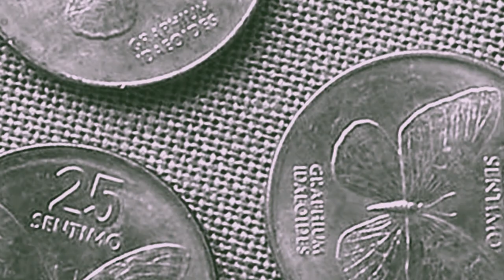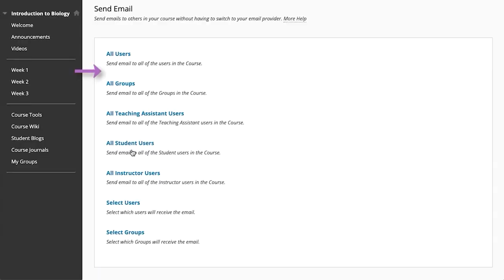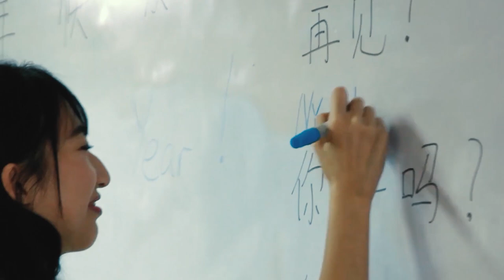Eye on Business | Stocks and bonds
Learn more about the world of stocks with Atty. Roel Refran, COO of the Philippine Stock Exchange. The Manila Times columnist Ben Kritz hosts.

Like and Follow our Facebook page for more Eye on Business and TMT TV Programs

You can also catch Eye on Business and other TMT TV Programs on The Manila Times TV Website and Youtube channel.